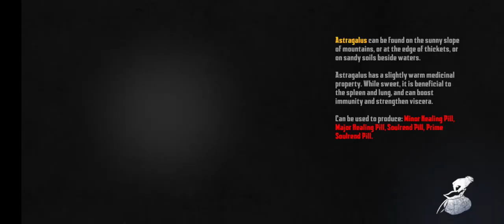A ghost head is trying to kill me🤯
Endless nightmare 5 Curse gameplay part 2